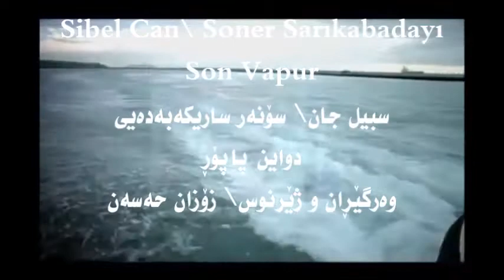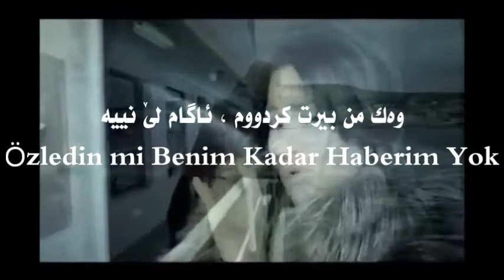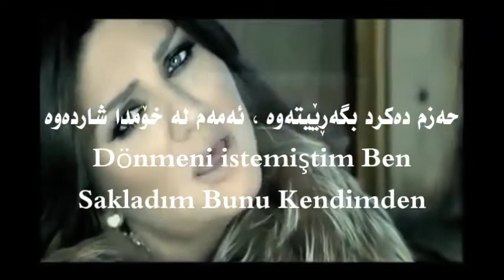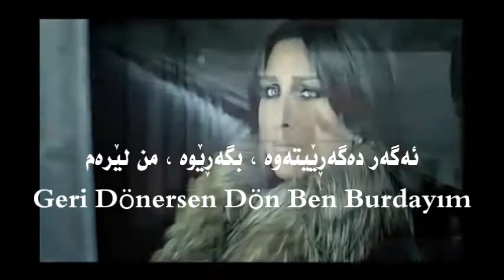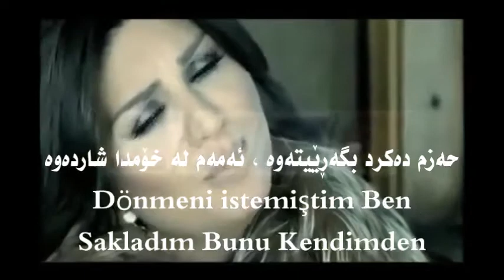Sibel Can - Son Vapur (ft. Soner Sarıkabadayı)\ zher nusi kurdi